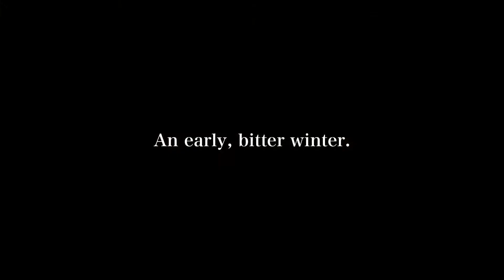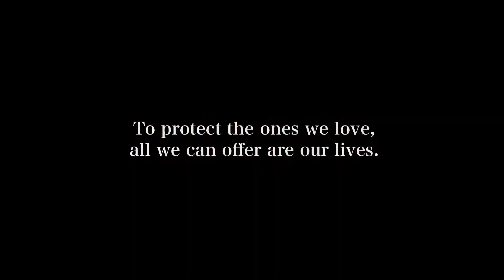Valkyria Chronicles 4 - Official First Look Trailer (2018) #1